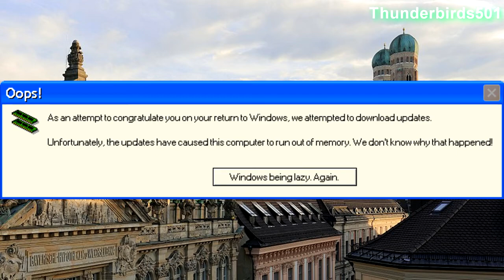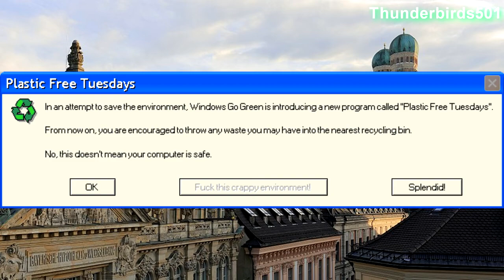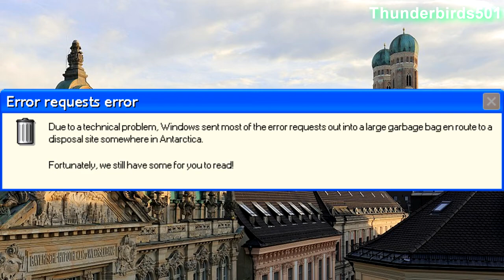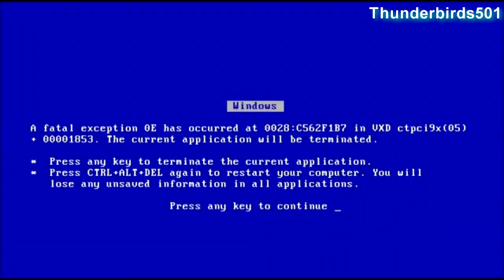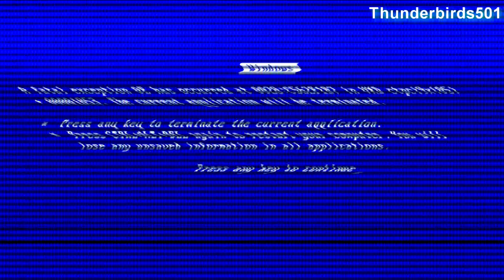TACO THIEVES | Microsoft Sam reads Wacky Windows Errors (S19EP1)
A brand new season has begun for Wacky Windows Errors at last! Not good if your name is Sam, who has to go through another season of evil...

Some errors requested by:
Sailor Moon Rie Twilight Sunset Fan Media (who also submitted lines and the ending scene)